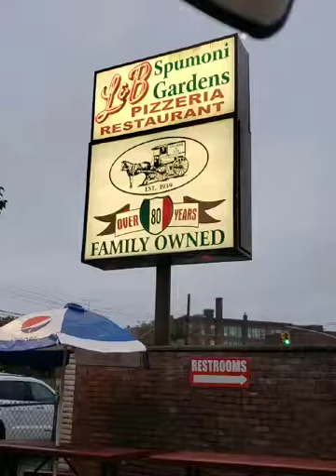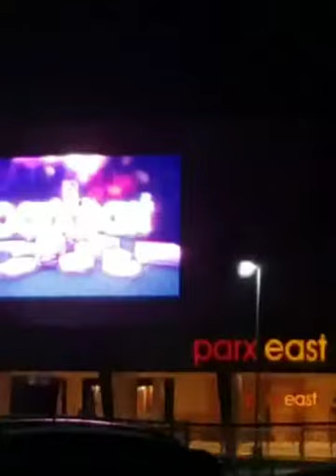Real Estate Riddim, UNITY Karma Spade, SHATTA ONLY Invados, BRAND MI AH WEAR George P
Video from YARDI PROMOTIONS video clips was Produced by YARDI in New York City, Maypen CLARENDON, Grants Pen Kingston Jamaica. Unity and Shatta Only will be available for purchase on August 4th 2019 go out and purchase your copy to show support for the Label and our artists. Thank you all for your support so far.

Show support for the Label. Do the history on the label and Artists. Music is life and its here to bring us Entertainment & Joy.